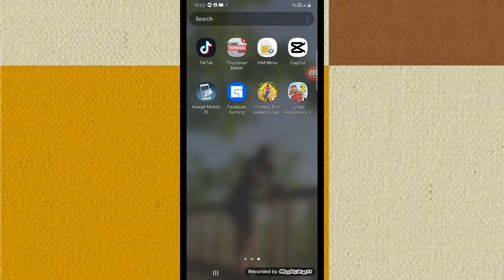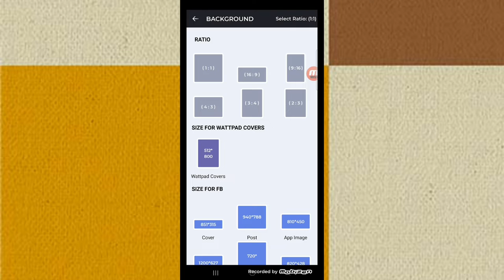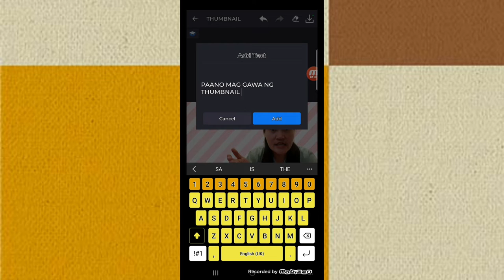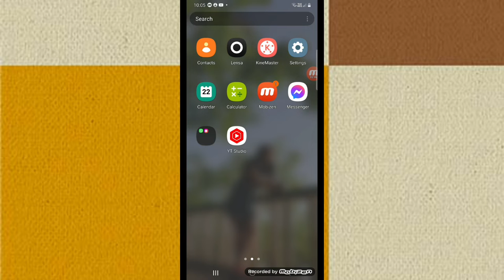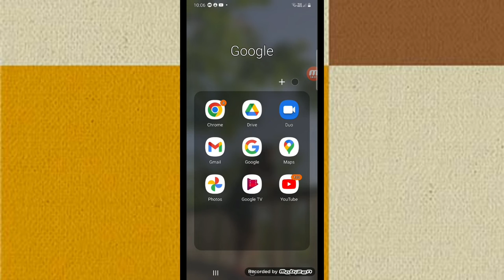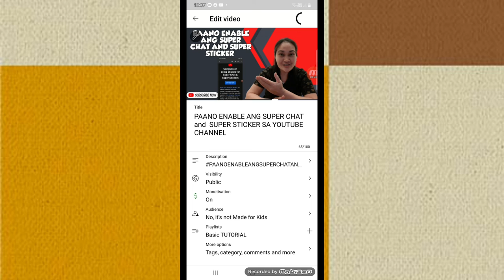PAANO GUMAWA NG THUMBNAIL AT PAANO ITO ILAGAY SA VIDEO